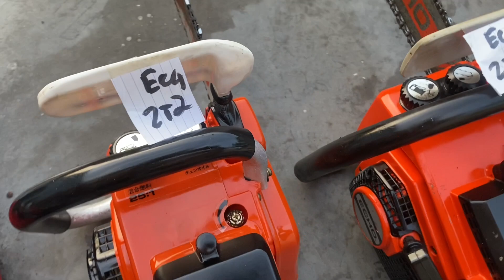22/9 cưa Nhật bãi mã EC dòng máy shindaiwa.echo501 makita … lh )bao ship